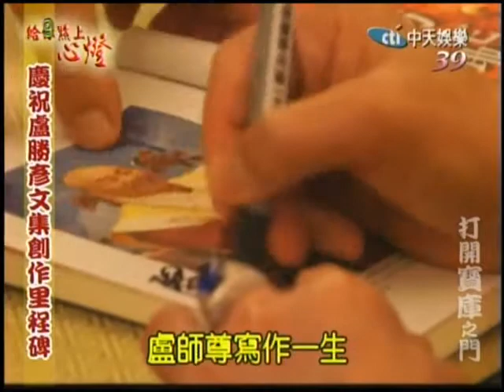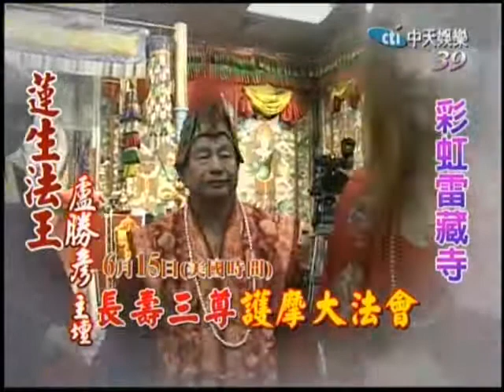蓮生法王文集創作里程碑與2014.5.18台灣雷藏寺70佛誕慈善晚會